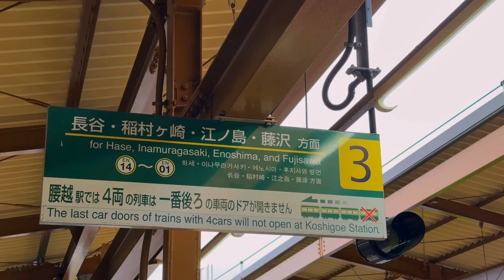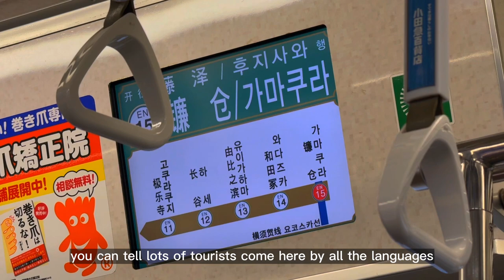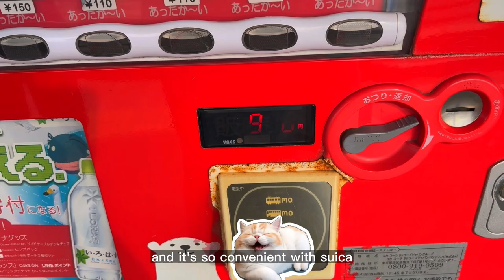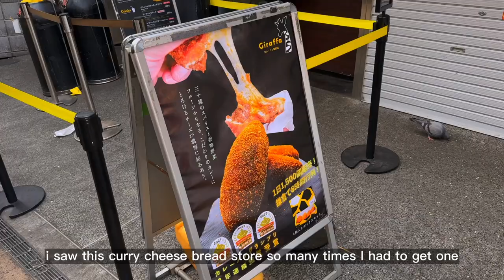japan vlog 🌊 a relaxing and dreamy day in kamakura | trains, curry bread, slam dunk anime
Hi everyone! I did lots of travelling in the past few months -- Kamakura was my last destination, but it is my first travel video! We only spent a few hours but I definitely want to visit again, maybe when the weather is warmer!

Travel Date: January 10th, 2024